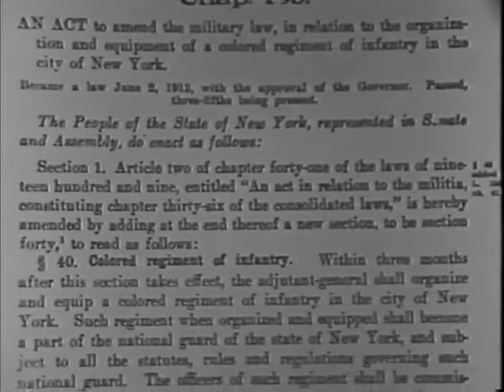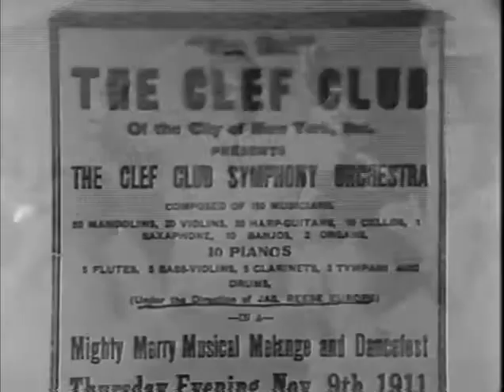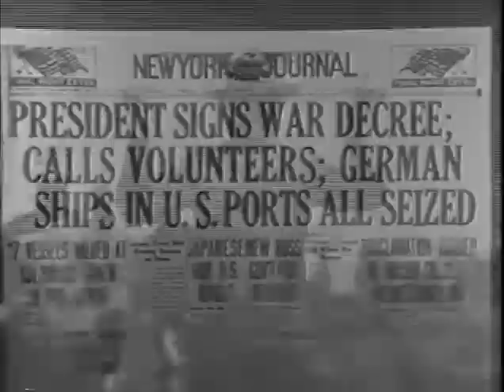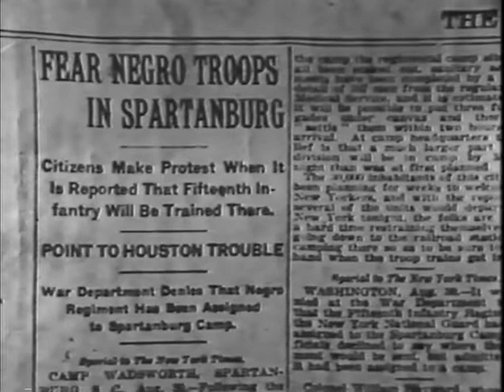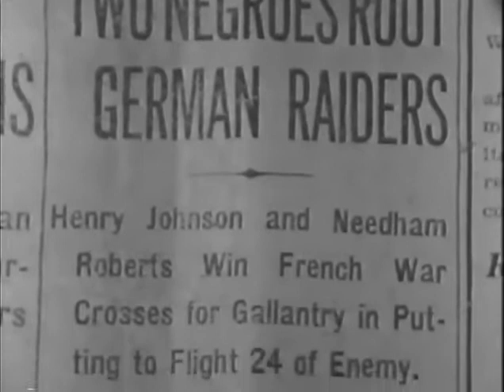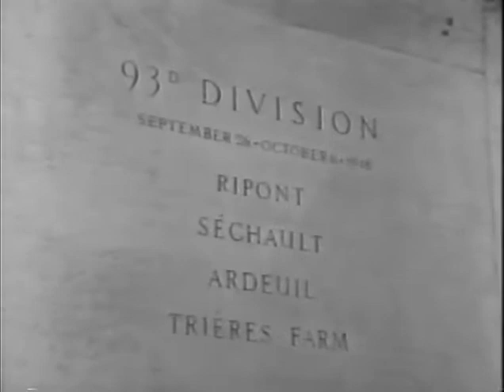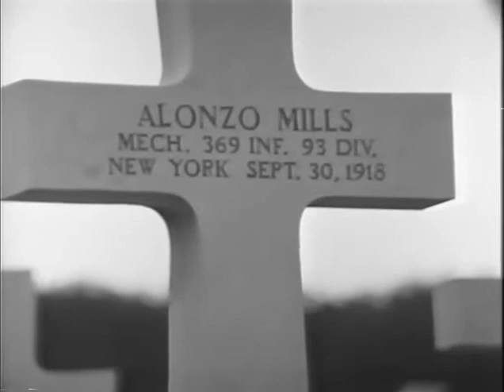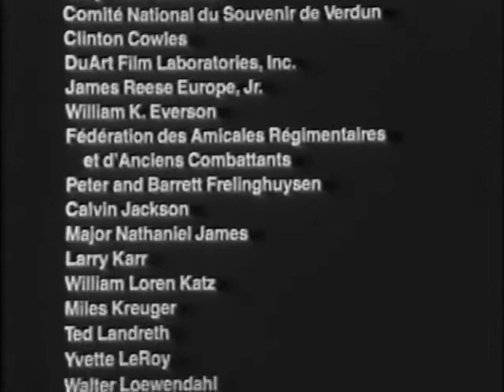Men of Bronze - Black Medal of Honor American Heroes 8/11/1977